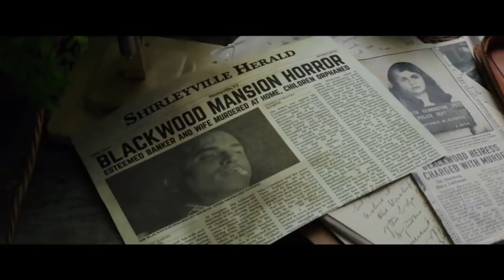WE HAVE ALWAYS LIVED IN THE CASTLE Official Trailer 2019 Alexandra Daddario Movie HD